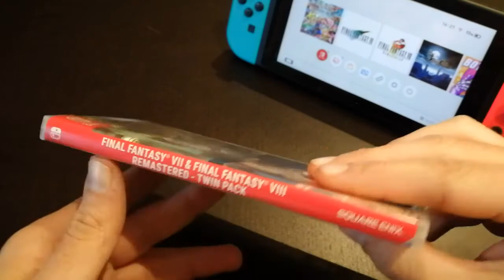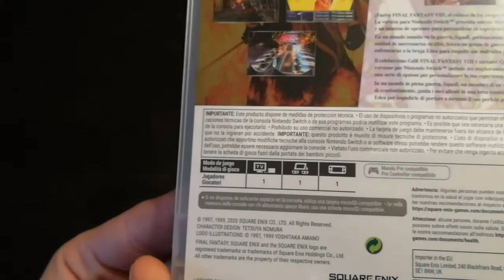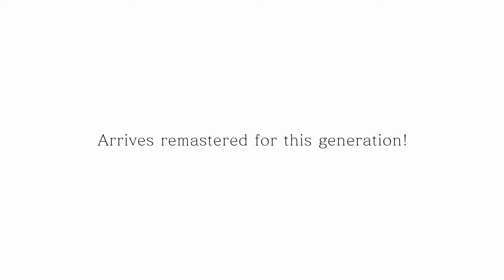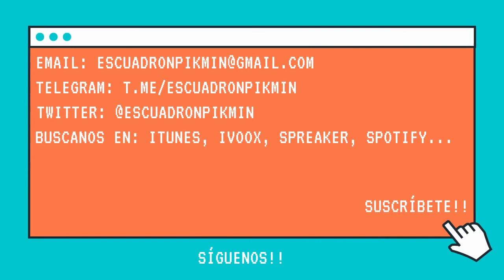Final Fantasy 7 y 8 Twin para Nintendo Switch ¿Merece la pena? Unboxing incluido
Final Fantasy 7 y 8 han sido lanzados en un mismo cartucho para Switch en su versión Twin. Una recopilación con algunas ligeras mejoras respecto a los originales. En el video analizamos cuales son esas mejoras y si son realmente significativas.

¿Merece la pena comprar este recopilatorio? Puedes ser un gran fan desde hace más de 20 años o simplemente darle una oportunidad si nunca lo jugaste. En el vídeo te explicamos nuestra opinión.